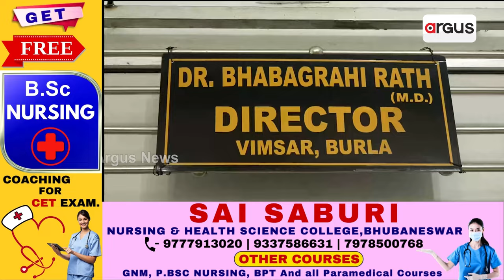ବୁର୍ଲା ଭିମସାରରେ ଯୁବତୀଙ୍କ ମୁଣ୍ଡରେ ଆହୁରି ରହିଛି 7ଟି ଛୁଞ୍ଜି || Burla Bhimsar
ବୁର୍ଲା ଭୀମସାରରେ ଯୁବତୀଙ୍କ ମୁଣ୍ଡରୁ ଛୁଞ୍ଚି ବାହାରିବା ଘଟଣା । ଆଉ ୭ଟି ଛୁଞ୍ଚି ରହିଥିବା ସ୍କାନ୍ ରିପୋର୍ଟ ରୁ ସ୍ପଷ୍ଟ ହେବା ପରେ ପୁଣି ଆରମ୍ଭ ହୋଇଛି ଭୀମସାରରେ ଅସ୍ତ୍ରୋପଚାର l